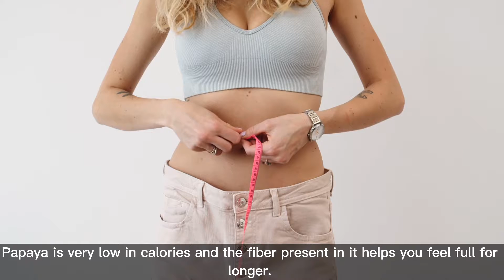Health Benefits of PAPAYA | SelfLove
8 Health Benefits of PAPAYA

Good Eye Health

Papayas are loaded with Vitamin A an antioxidants, which helps in improving eye health. Vitamin A protects the corneas whereas the antioxidants reduce the degeneration of the retina. The delectable fruit provides an all over vision protection and even improves it to a certain extent. A healthy consumption of papaya can actually prevent your eyesight from deteriorating, and keep your vision perfect.

Aids digestion

With the amount of water and fiber content in the fruit, it would be surprising if it didn’t aid digestion. Other than that, papaya also contains numerous enzymes which help break down the foods and protects the tissues that line the digestive tract. Eating papaya an hour before or after a meal can aid in healthy digestion and help your body run smoothly.

Anti-ageing

Skin is the largest organ of your body and it reflects the inner workings of your body. For healthy and glowing skin, include papaya in your daily diet. It’s packed with Vitamin A, Vitamin C, plus Vitamin E which provide quite a huge antioxidant dose. It makes the skin tighter and brighter, therefore, preventing wrinkles, sagging and dull skin. This wonderous fruit can do wonders for your skin and is a natural source of alpha-hydroxy acids. AHA helps in removing the buildup of dead cells layer from the skin and rejuvenates the cell tissues, making them thicker and firmer.

Boosts Immunity

Papayas are brimming with nutrients, and a collective advantaged of them is the boost in immunity. The 200% of the recommended Vitamin C present is the main contributor in boosting the  immune system, therefore, making your body thrive while fighting all types of infections and illnesses.

Papaya is very low in calories and the fiber present in it helps you feel full for longer. With a healthy digestive tract and immune system, papayas help in all-round weight loss. The natural fibers detoxify the body and cleanse it, thus, keeping the body healthy and fit. Other than that, the seeds found within the fruit prevent your body from absorbing fats, therefore, a handful of papaya seeds can aid in weight loss too.

Better Kidney Health

The potassium present in the fruit is a huge supporter of kidney health. It cleans out the toxins deposited in the kidneys and reduced the accumulation of uric acid in the blood. Payapa seeds also play an important part in keeping the kidney healthy. The presence of flavonoids in it helps in keeping the cells from degenerating and prevents the kidney from dysfunctioning.

Great For Diabetics

Although this tropical fruit is known for its sweetness, it’s great for people who have diabetes or want to reduce the risks of getting it. The sweetness is natural and unlike other fruits, it has low sugar content as well as low glucose levels. It’s filling nature ensures a satiated mind and body, and in the long run, stops you from craving foods that can be harmful to diabetic patients. With high-quality nutrients and various health benefits, it maintains blood sugar levels and cholesterol.

Better Cardiovascular Health

Rich in antioxidants and phytochemicals, papayas help in keeping the heart healthy and fight off heart diseases that might come your way. Plus the Vitamin C, fibers, and potassium promote healthy blood flow and keeps the arteries healthy. The maintenance of cholesterol also helps in warding off many heart diseases. Therefore, including a healthy diet of papayas is very important.

SelfLove